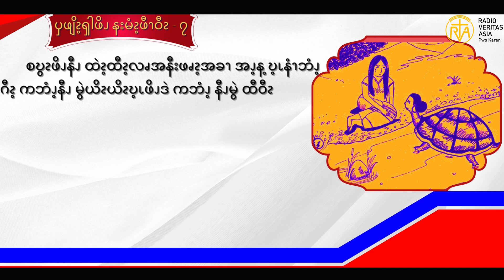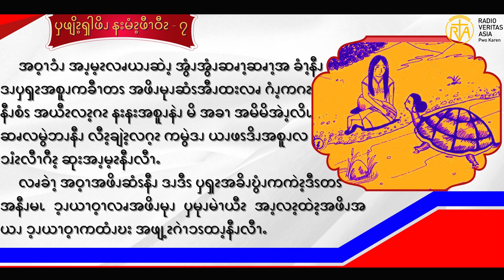ကရင့်ရိုးရာပုံပြင် နန့်မိန်းဖောင်ဝေါင်း - ၇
ကရင့်ရိုးရာပုံပြင် ကဏ္ဍ (၈၂)
ကရင် ဒဏ္ဍာရီပုံပြင် နန့်မိန်းဖောင်ဝေါင်း - ၇